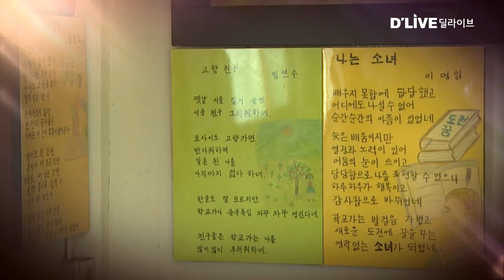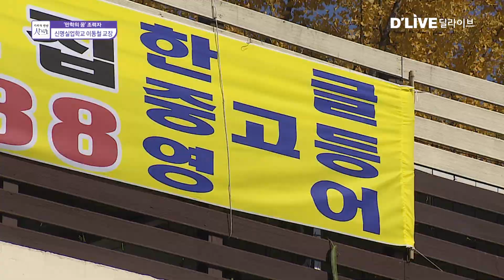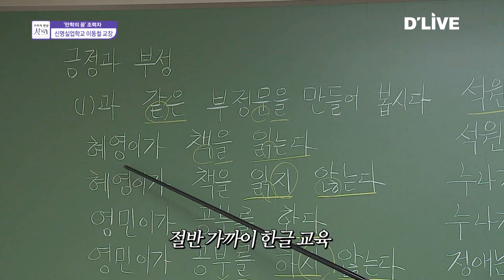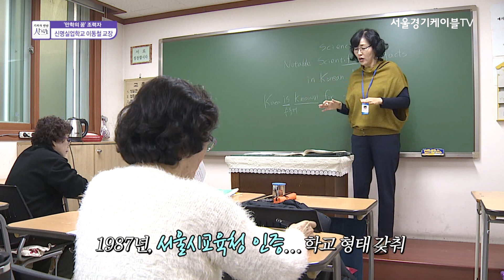2019 기자가만난사람들 6회_서울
만학의꿈 조력자
신명실업학교 이동철 교장

서울경기케이블TV태윤형 기자